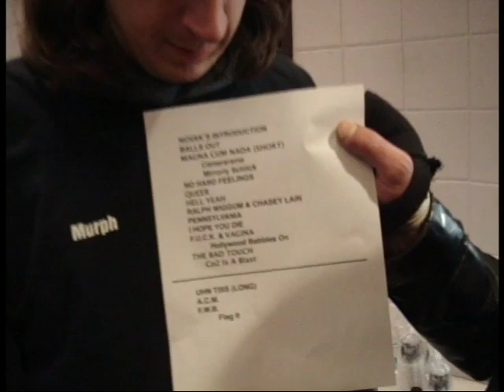Monday 2-16-09 : Going Backstage with the Bloodhound Gang ( Around the town Vlog )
Today me M.J. and Joe Frantz all went to see the bloodhound gang in concert and went back stage and meet Jimmy Pop of the bloodhound Gang and J.J. Sinatra